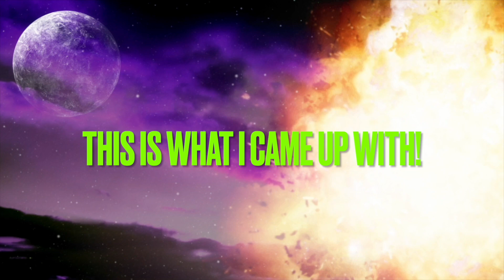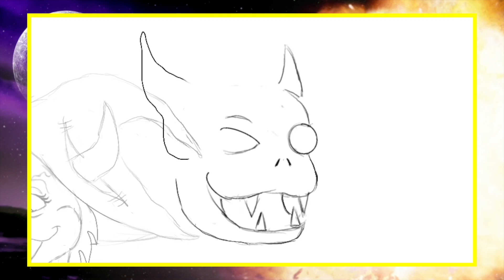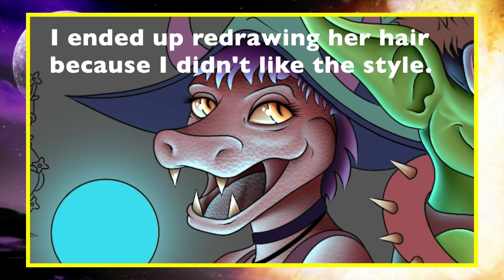Sut & Tweek's Starting Soon Screen | COMMISSION | Procreate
Links To My Soc. Media, Shops, and Interview
You can find Sut and Tweek on their Twitch channel You will find this painting on their starting soon screen when they stream as well as a background while they are offline! Do check them out!

Werble for iOS - Background of the moon, clouds and fire